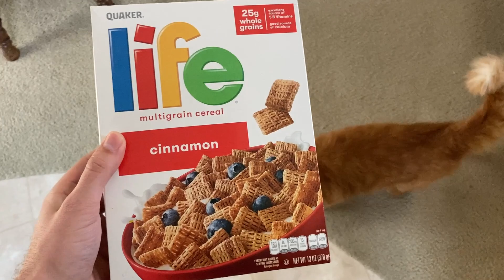Cinnabon the sleepy kitty